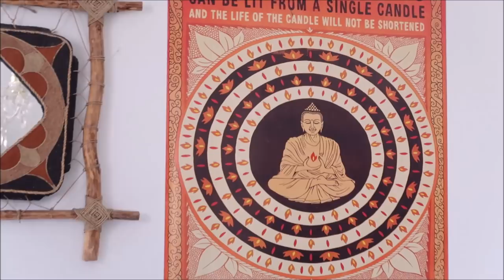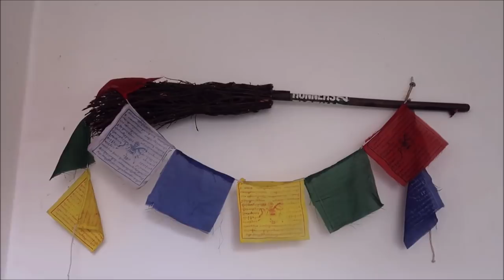sesja dzień 2